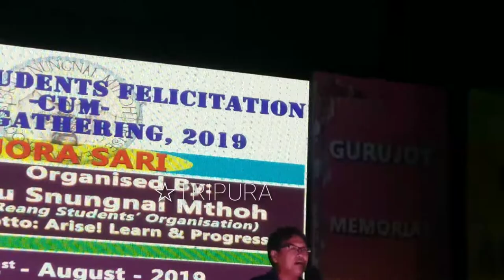Value able speech khna lai ga d